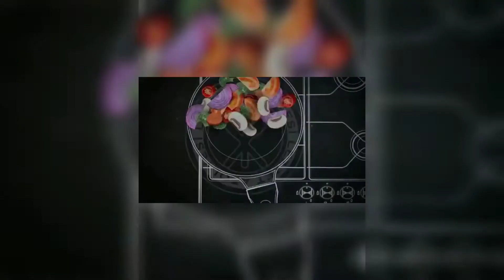mayalı pişi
mayalı pişi tarifim için iyi seyirler 🤗